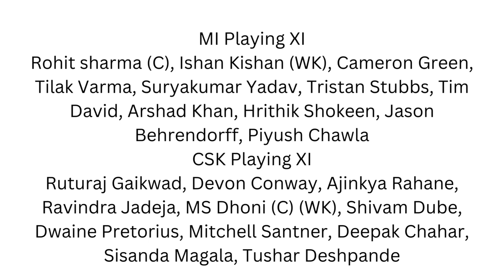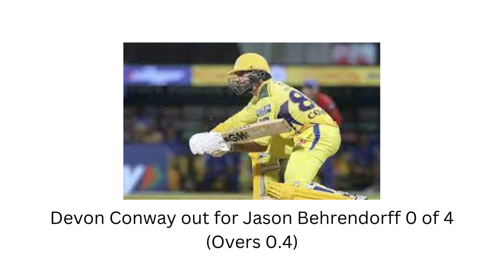IPL 2023 Match 12 MI VS CSK _Wanderlust India